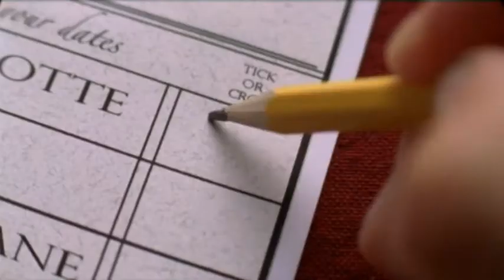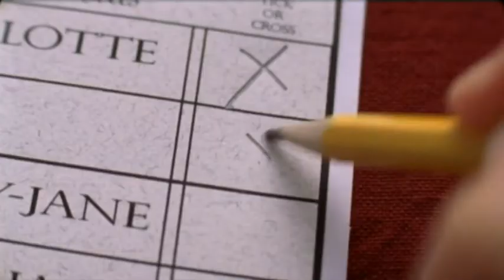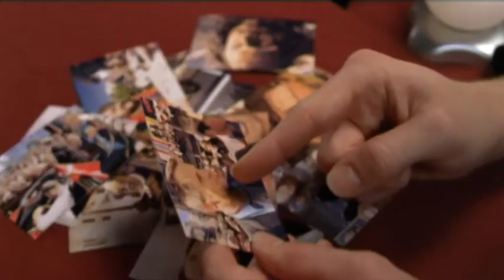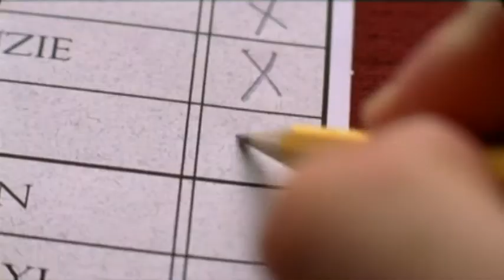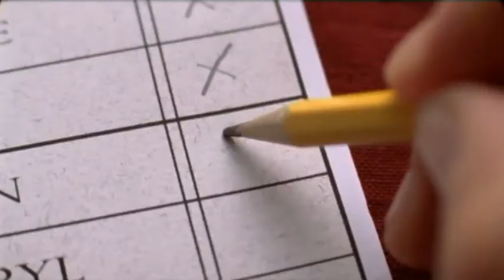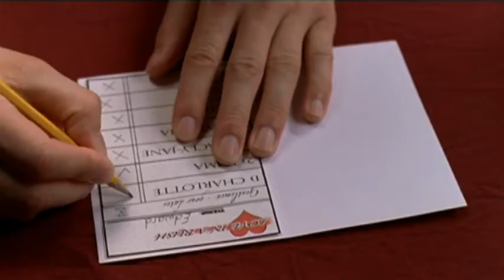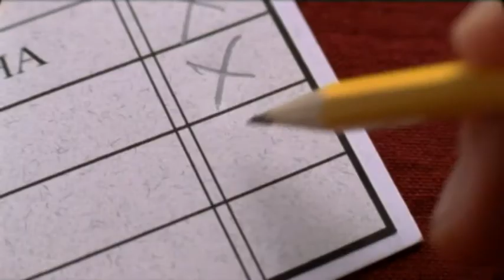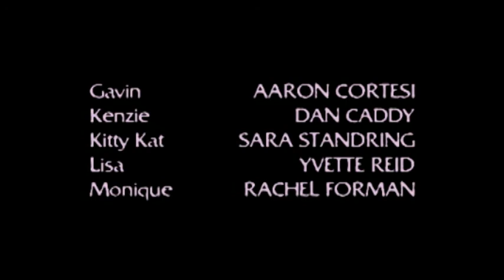Show Me Shorts Archives | Bad Dates | 2006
Bad Dates peeks into a fictional evening of speed dating; those evenings where singles meet prospective partners on fast rotation. This quick-paced short film turns the idea into tragicomedy, where, in the vital opening bouts of small talk, a series of prospective relationships go down in flames before they've even begun.

Director/Writer/Producer: Grant Lahood

Welcome to the 2006 Season of the Show Me Shorts Archives series, where we'll be looking back at film from festivals long past.

for more from Aotearoa's biggest little film festival!